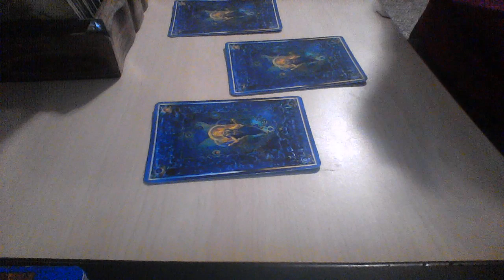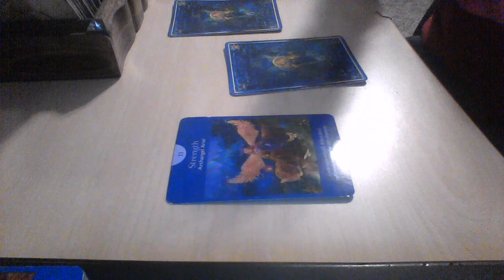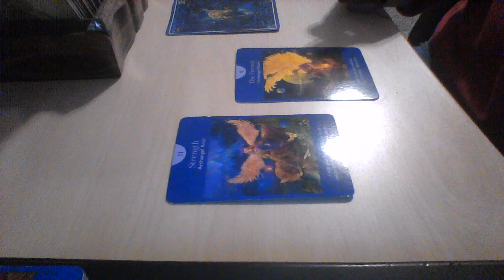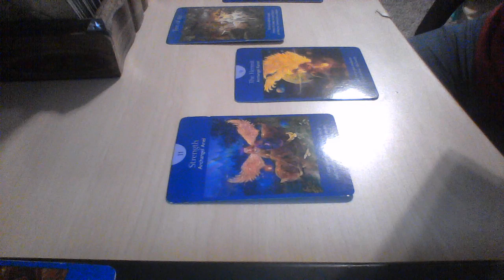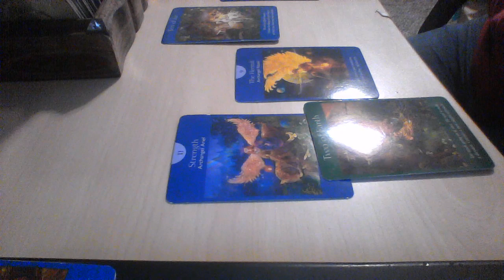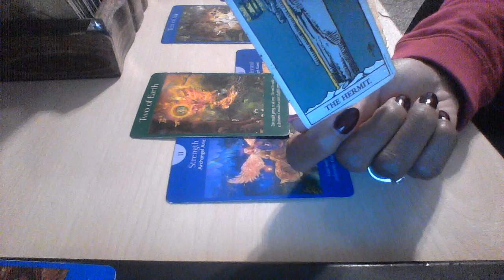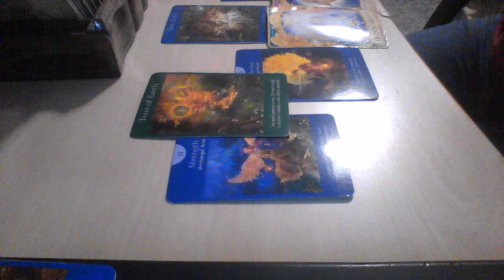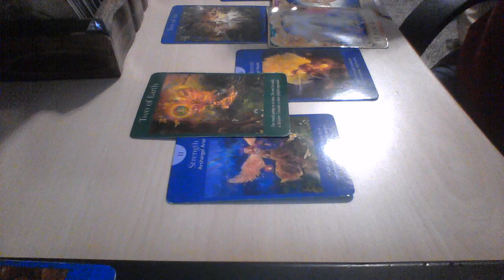AQUARIUS OCT 6 13 2019 HATERS ARE GONNA HATE LET'EM!